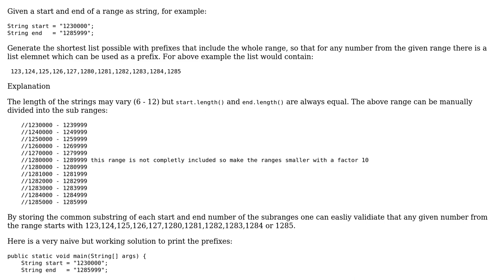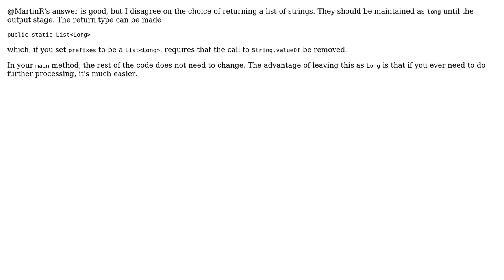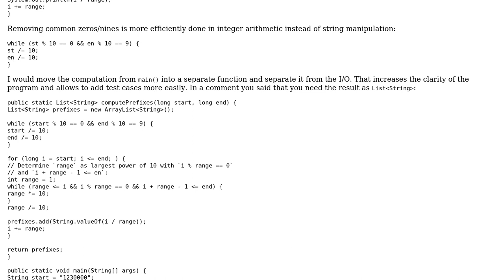Code Review: divide a range of numbers into groups of 10, 100, 1000, 10000 and so on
With thanks & praise to God, and with thanks to the many people who have made this project possible! | Content (except music & images) licensed under CC BY-SA | Music | Images & others | With thanks to user Reinderien user Martin R user Frankfurter and the Stack Exchange Network Trademarks are property of their respective owners. You are responsible for your own actions.